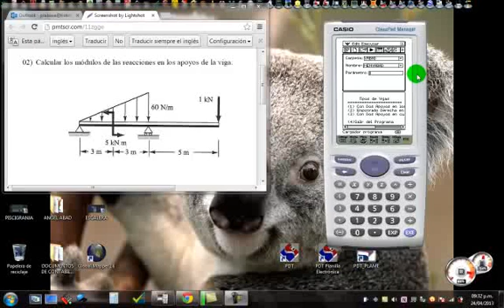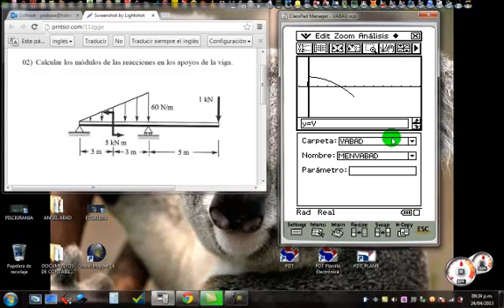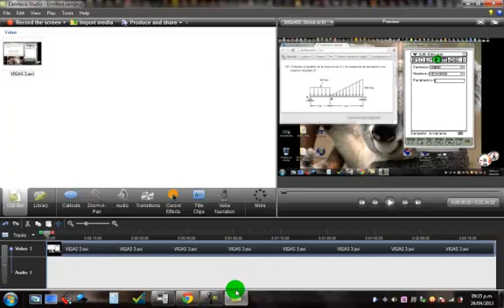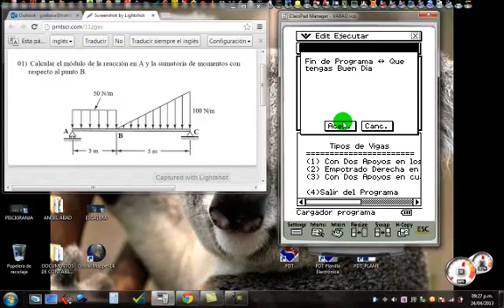VIGAS MEDIANTE CASIO CLASSPAD2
RESOLUCION DE VIGAS MEDIANTE LA CASIO CLASSPAD